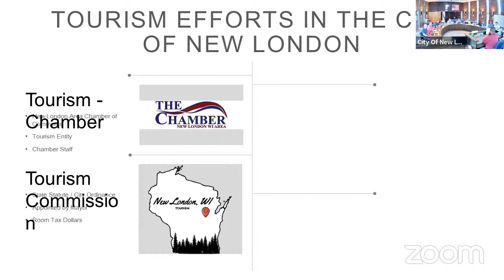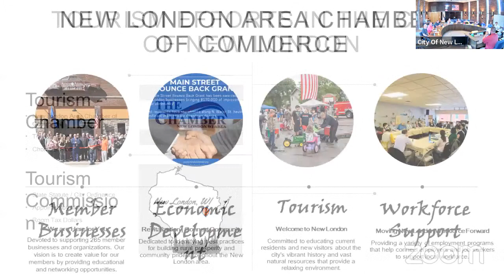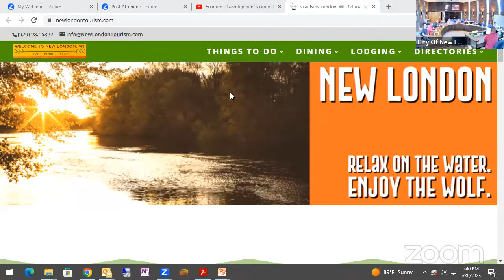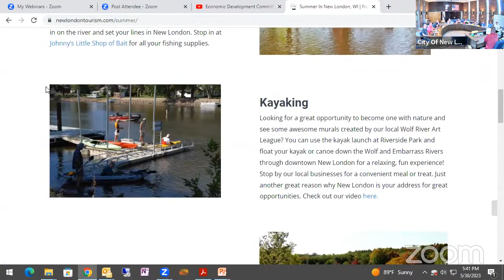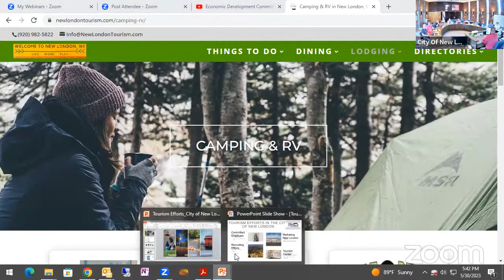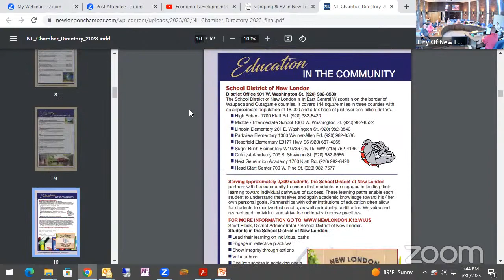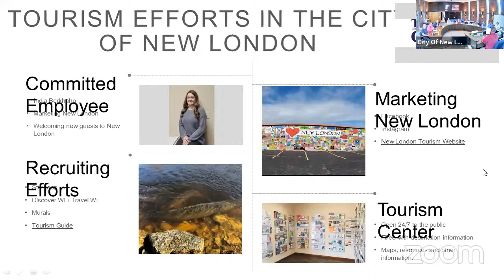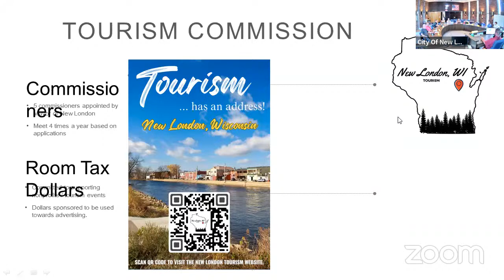May 30, 2023 Economic Development Committee